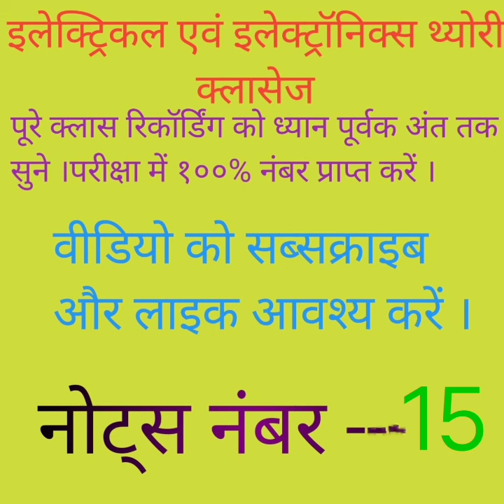connection of capacitor Il find the value of capacitor Il